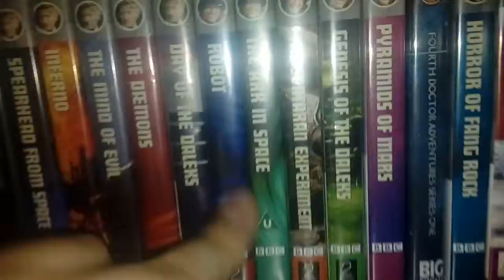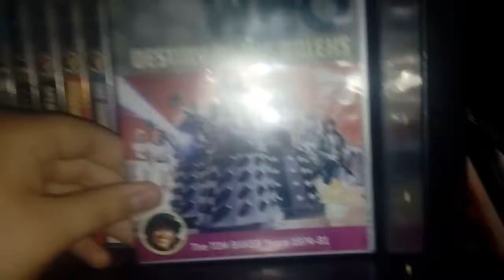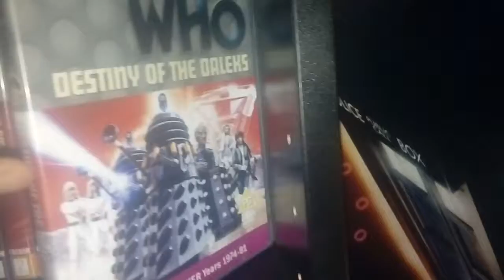Doctor who dvd collection 2017 part 4: tom baker updated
The updated part 4 of my dvd collection 2017 for doctor who.